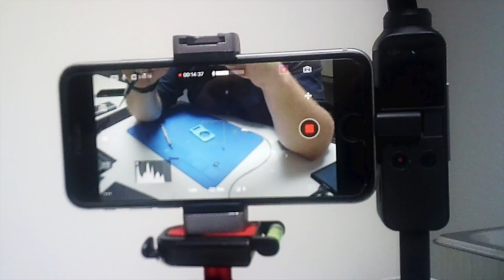BONUS: NAJWAŻNIEJSZY KLIENT SERWISU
Gdy taka osoba mówi że coś trzeba jej naprawić, rzucasz wszystko i naprawiasz.